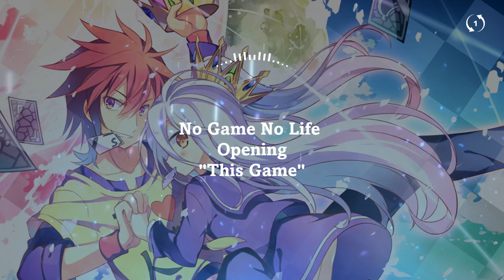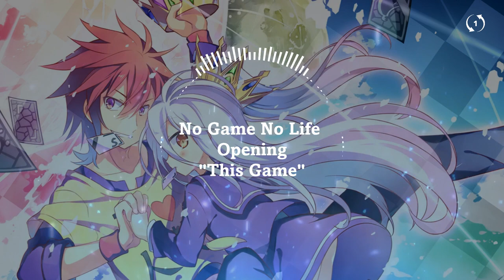[ 1 Hour Loop ][Music Box] This Game - No Game No Life Opening OST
🎧 This Game (No Game No Life Opening)

No Game No Life OST
music box
No Game No Life music box
The Game music box
No Game No Life Opening
This Game
1h loop song
1h version
1h this game